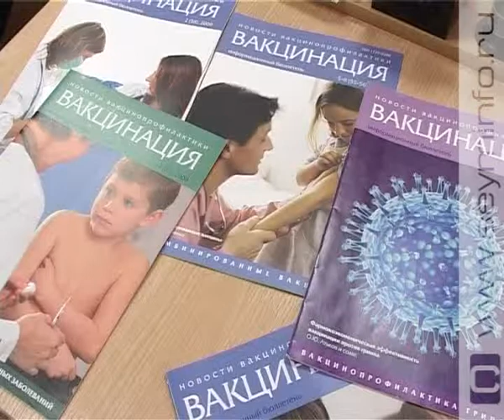Курская область перешагнет эпидпорог по гриппу и ОРВИ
Эпидемии гриппа и ОРВИ в области нет, но число заболевших растет. В основном это дети. Виной - резкое похолодание.